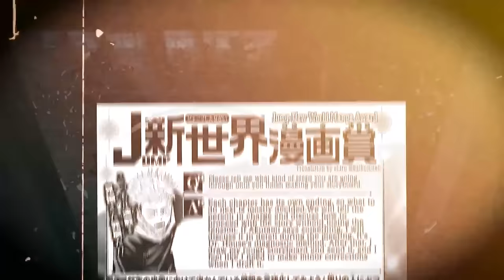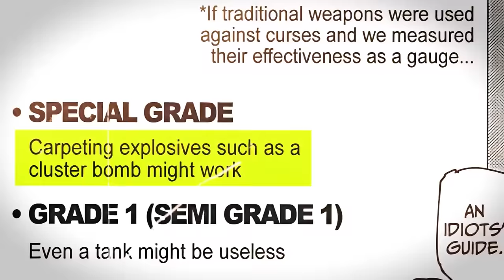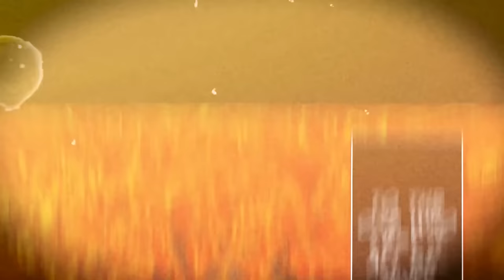Toji vs Sakamoto - The True Outcome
In this video I talk about Toji Zenin vs Taro Sakamoto while breaking down a bunch of their feats. Let me know if you guys want me to do more matchups such as these!

Follow The Instagram to engage with me on community topics and spaces in the future!

Full Color Manga Panels done by various artist in my other videos, mainly

Also thank you to the Jujutsu Kaisen Wiki for compiling most information